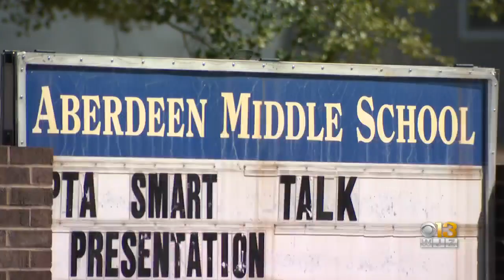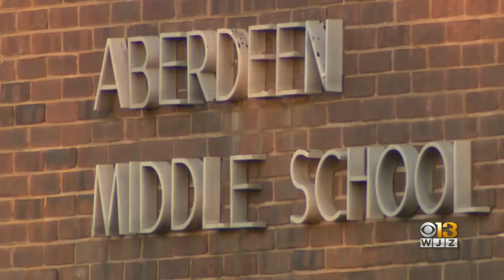Family of Aberdeen student allegedly assaulted by a parent in school concerned about security protoc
Kelly Sadik, 41, walked into Aberdeen Middle School Tuesday around 8:15 a.m. after getting access to the school through the intercom system,​ according to the Aberdeen Police Department.